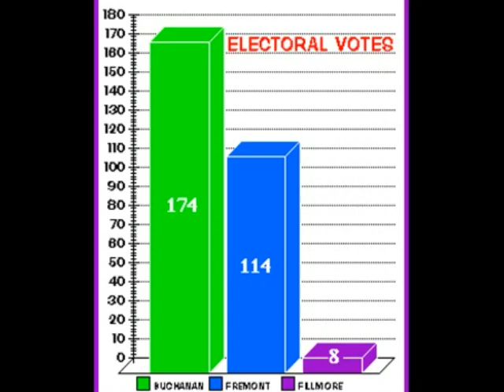John C. Fremont.wmv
Song: The Devil Went Down to Georgia
Artist- Charlie Daniels Band
Album- Million Mile Reflections
Written by- Charlie Daniels, Tom Crain, "Taz" DiGregorio, Fred Edwards, Charles Hayward, and James W. Marshall
Produced by- John Boylan